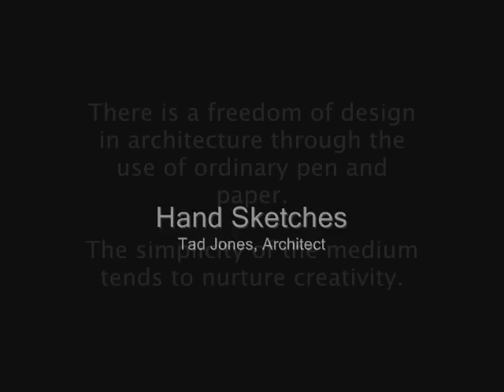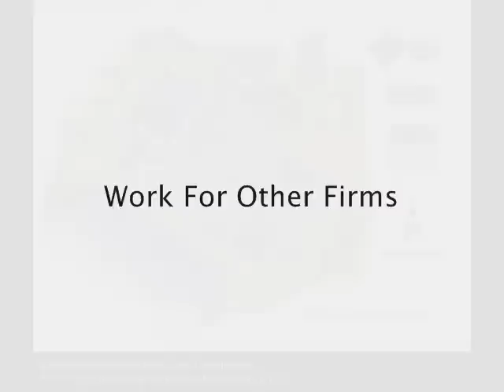jones & jones design studio | Sketches by Tad Jones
A collection of architectural renderings and sketches produced by Tad Jones, an Architect with jones & jones design studio.  Tad Jones combines traditional pen and ink hand drawings with marker and water color painting to produce visually effective communication for architectural presentations to clients, design review boards, and marketing material for building projects.